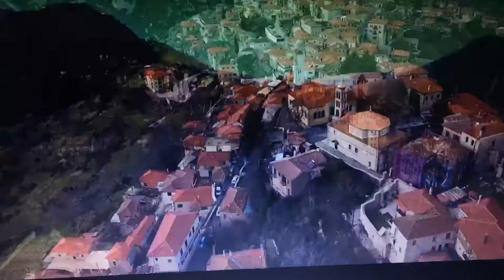Sergiani Travel Λαγκάδια Αρκαδίας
Μονοήμερη εκδρομή στα Λαγκάδια αρκαδιας